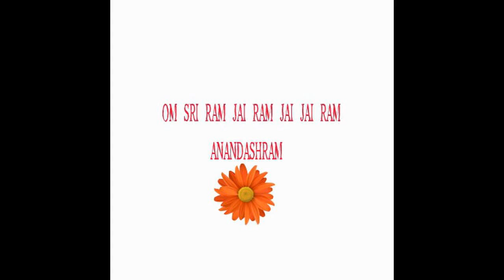Bhajan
Anandashram Kanhangad